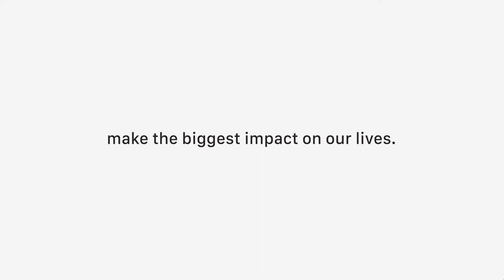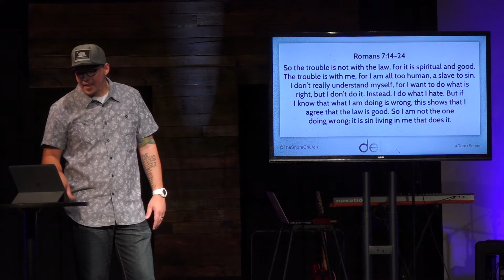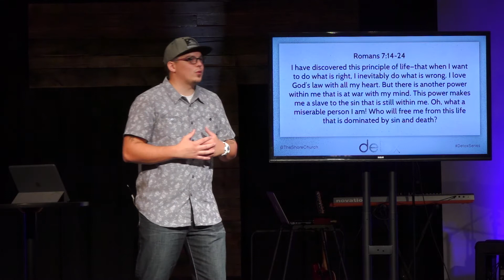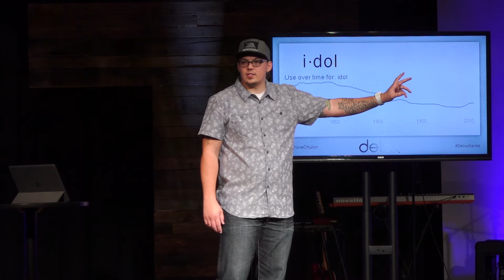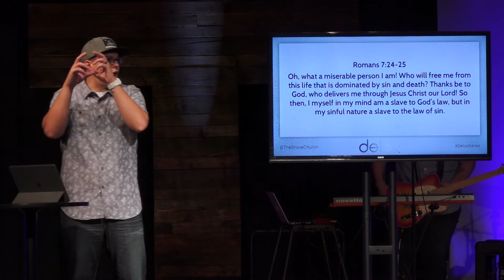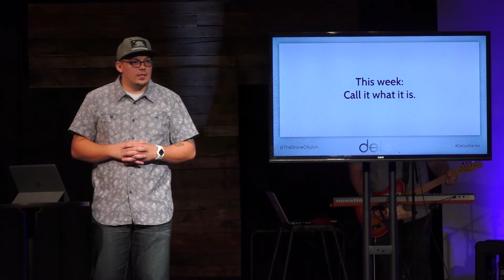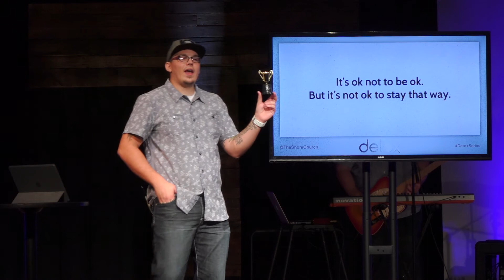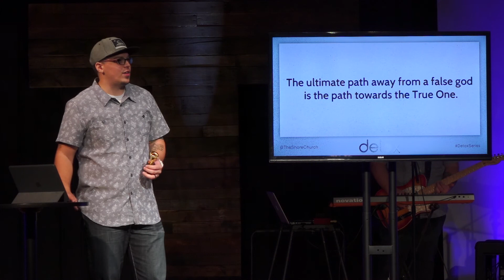DETOX - I'm addicted Week 4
10/23/2016

Welcome to the Shore Church located in the heart of Sarasota, FL.  In part _4_ of our series "_Detox_" Pastor Jared talks about addictions and how we can overcome them. Addiction can not simply be removed from our lives, it needs to be replaced. A lot of times our addictions are what drive us, and to overcome them we need to be driven by Jesus.